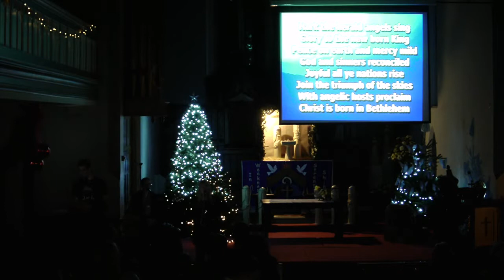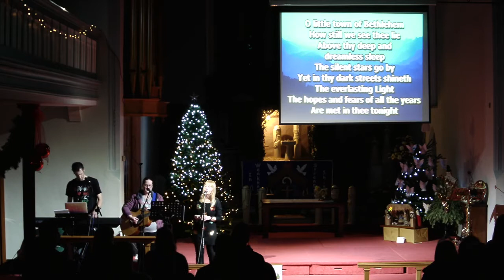Contemporary Carols 2021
Welcome to our contemporary carol service recorded live at St Johns Burscough on Sunday 12 December 2021

Well known carols, reimagined

There was a brilliant dance in the middle of the service, but we've had to cut it for copywrite reasons :-(